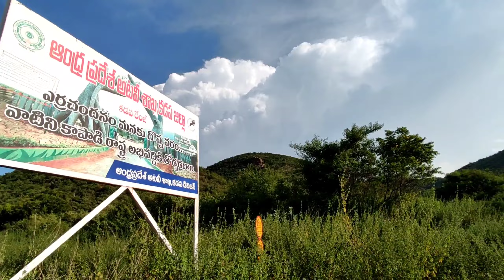Palakonda Waterfalls In Kadapa | Dangerous forest | Kadapa vlogs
Kadapa vlogs

Vlogging

Kadapa life style

Kadapa famous

Kadapa special

waterfalls

 waterfalls in kadapa

Kadapa tourist place

Tourism place in kadapa

Kadapa famous place

Kadapa visiting place

Viral place in kadapa

Dangerous forest in kadapa

Kadapa most famous place

Crazy vlogs

My first  vlog in kadapa

My first vlog in forest waterfalls

Kadapa

Crazy hussain vlogs

Rohit vlogs

My first vlog with my friends

Kadapa vlogs

Your Questions :-

 How to find content
How to edit a vlog
How to make cinematic videos
How to edit my first vlog
How to make a vlogs

waterfall sounds

Waterfalls

telugu vlogs

kadapa food

waterfalls in kadapa district

Kadapa waterfalls

Kadapa best pla

Kadapa best places

best places in kadapa

ap tourism

Kadapa city

daily vlog

waterfalls in india

travel vlog

places to visit in kadapa

tourist places in kadapa

kadapa tourist places

visiting places in kadapa

kadapa tourism

kadapa places

Palakondalu kadapa

Palakondalu waterfall

Palakonda rayudu rayachoti